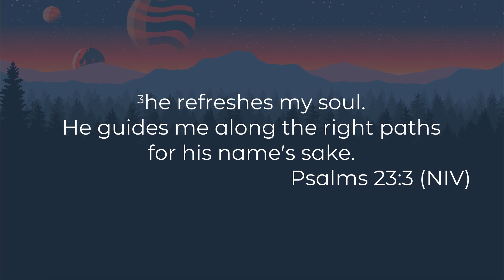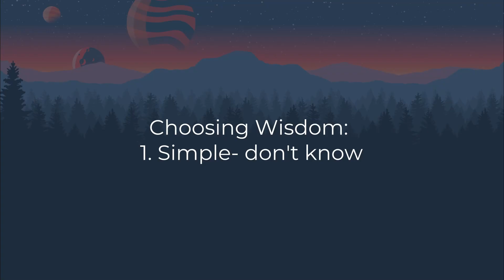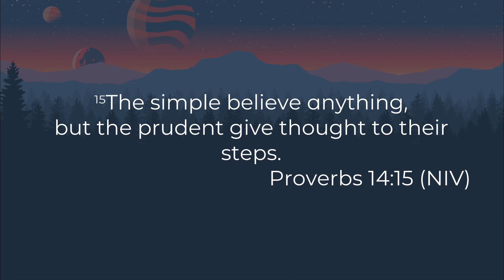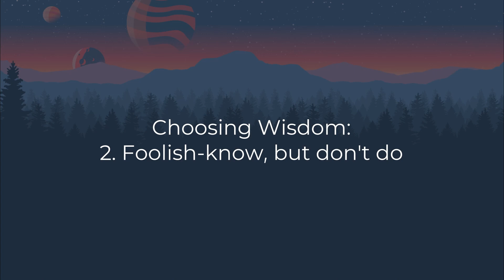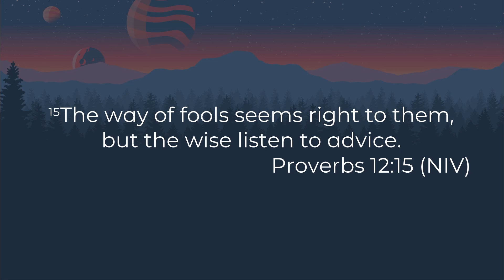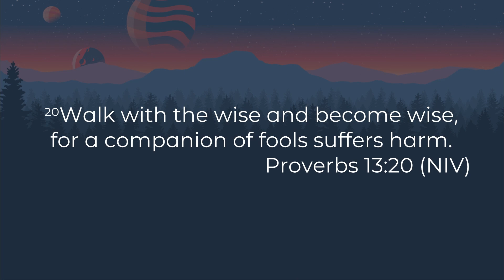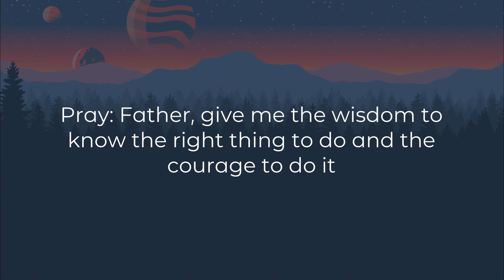Family Camp Week 2 - Chad Moore (4 of 4)